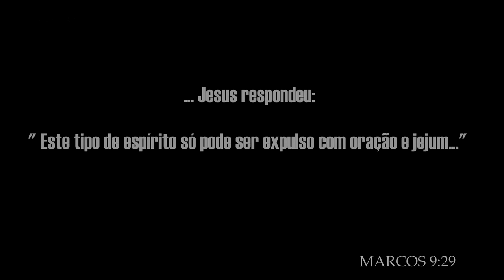Dr. Zakir Naik - Jejum na Bíblia (7514)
Essa mensagem do Dr. Zakir Naik, é referente à palestra

"Semelhanças entre o Islã e o Cristianismo"

(A)Padre Léo - (B)A Grande arma contra a Depressão (C)0406

(A) - Nome do palestrante;

(B) - Descrição do assunto;

(C) - Os dois primeiros números são apenas um registro da palestra, de acordo com a ordem que eu estou assistindo e cadastrando no meu controle, no caso dessa (04) é a quarta palestra;

“Caso Satanas te convide a fazer algo, busque refugio em Deus, Ele é aquele que tudo escuta e Tudo Sabe.”

ALCORÃO 41:36

Jesus respondeu:

— Este tipo de espírito só pode ser expulso com oração e jejum.
 (Marcos 9:29)

Link para fonte